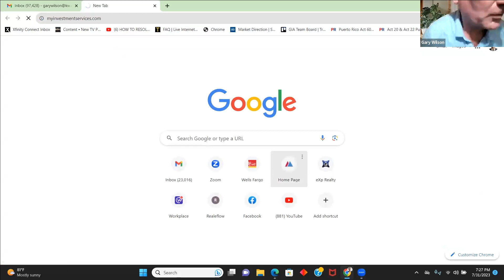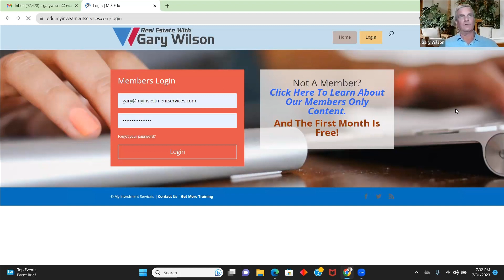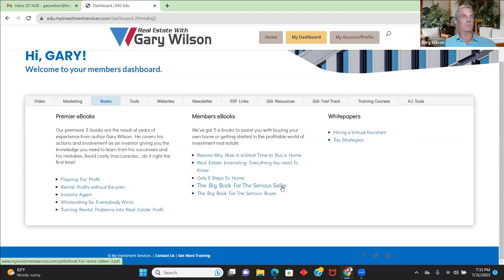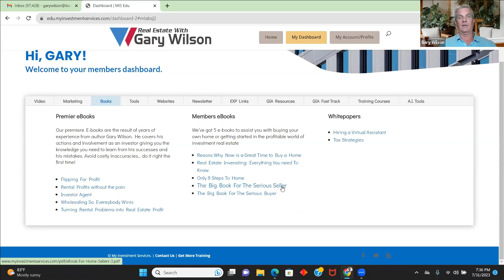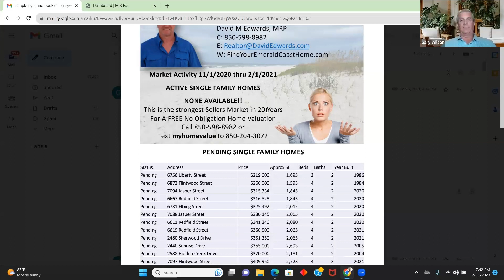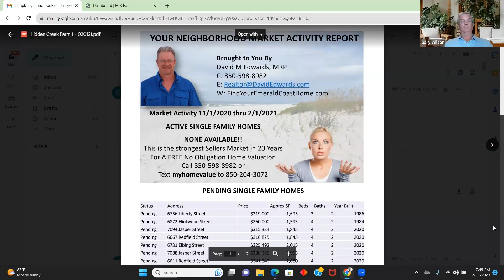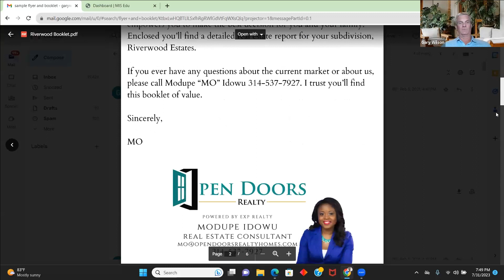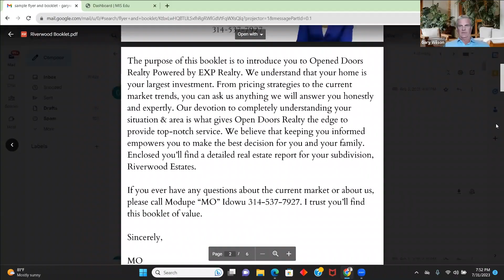Using the Walkabout listing campaign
Monday Night Live Webinar Video 355
Join Our Weekly Monday Night Live Investor Agent Class!
The Zoom webinar starts at 7:00 PM EST. Don't worry, it's free!
75% Agent / 25% Team Commission Split
eXp Training.
interest.

Be sure to visit our Podcast page with over 200 Podcasts in our library to advance your knowledge